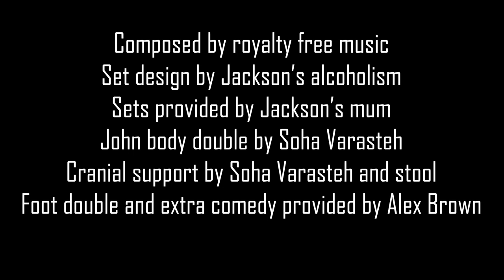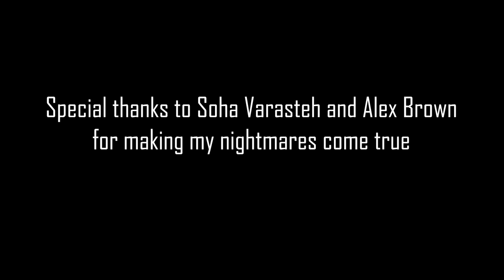REQUIEM FOR A ROACH | An Award-Winning Short Film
Critics are calling it, 'Too moving to be shown at festivals'
AND
'Challenging in all the wrong ways'

Enjoy the trash
Probably more to come